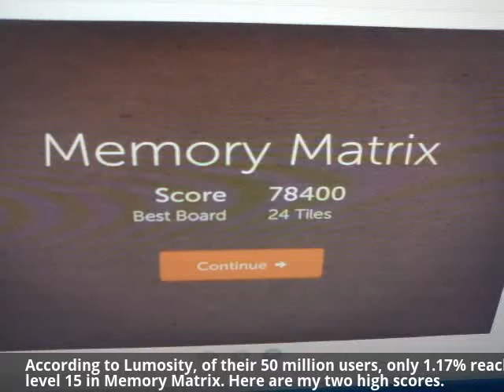Lumosity - Memory Matrix - High Score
When I purchased a year of Lumosity, I noticed I was addicted to this Memory Matrix game.  I needed to play it each and every day!  Then when the community reached 50 million users they released an info graphic saying that only 1.17% of their users reached level 15 on Memory Matrix.  I was already at level 12, and KNEW I could reach level 15.  I also made it much farther as shown in these two pictures I took of my screen before I decided to break my addiction!